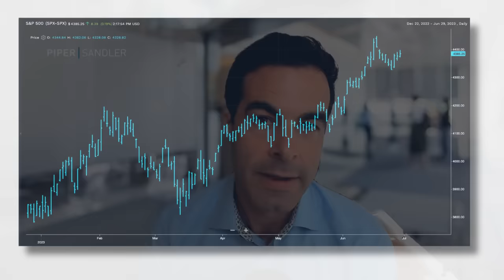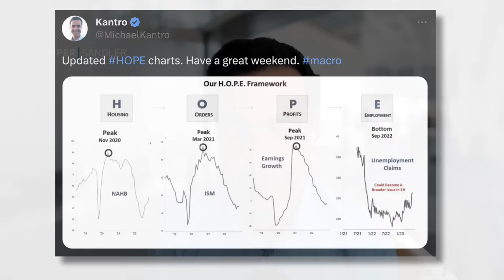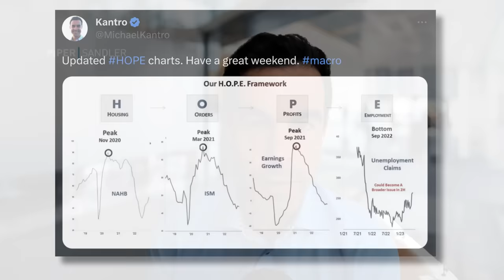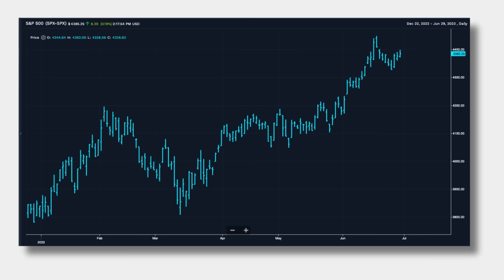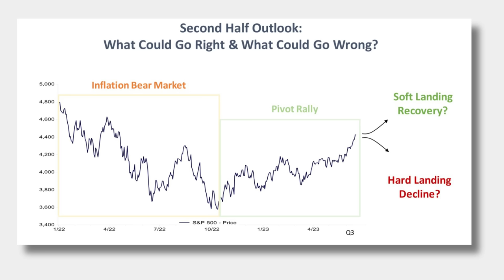I'd Love To Change The World and a Conversation with Michael Kantrowitz of Piper Sandler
Guy, Dan and Danny discuss why it's different this time, bank stress tests, semiconductor stocks, real rates, and the mutual fund to ETF conversion trend. After the break, Dan and Danny interview Michael Kantrowitz, Chief Investment Strategist at Piper Sandler, and discuss the swing in sentiment from 2022 to 2023, his HOPE framework for the economy, his outlook for the second half of 2023, global recessionary indicators, what could take the market lower, commonalities between now and '00/'07, and the tricky thing about this cycle.

⏰ Timecodes ⏰
0:00 - Is It Different?
25:40 - Semis
33:00 - Real Rates
38:00 - ETF Conversions
43:38 - Ad Break
49:43 - HOPE
1:03:27 - 2nd Half Outlook
1:06:18 - Global Indicators
1:09:27 - What Could Go Wrong?
1:15:54 - History Rhyming